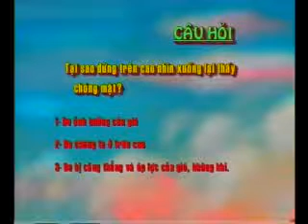3000 câu hỏi vì sao - Tập 19 (QTV, no logo, 19/11/2008)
Bản quyền thuộc về Trung tâm truyền thông tỉnh Quảng Ninh
Bài hát ở cuối video được sử dụng trong chương trình 10 vạn câu hỏi vì sao (VTV3)